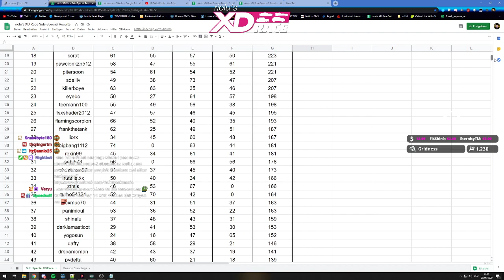riolu's XD Race | Sub-Only Special Edition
After the successful end of season 2 of riolu's XD Race, we return for a quick spin-off before the new game releases! For one more time, my loyal Twitch community is coming together to race on four specifically created maps for a subscriber-only XD Race with cool prizes to be won at the end of the day.
Who will prevail after the difficult task of mastering four, all-new tracks in four different environments?

► This is footage from TrackMania² by Nadeo/Ubisoft.

Recommend me to friends, family & your pets.